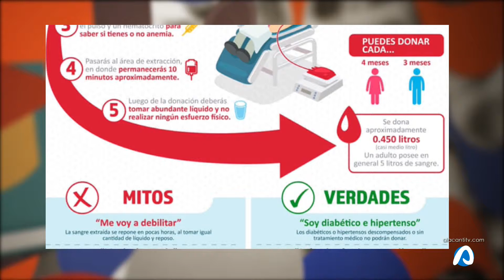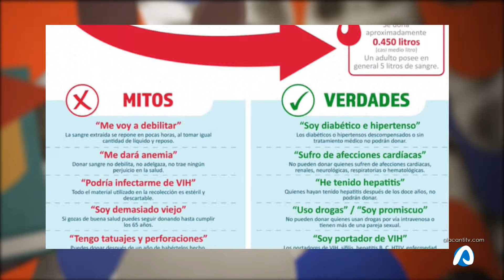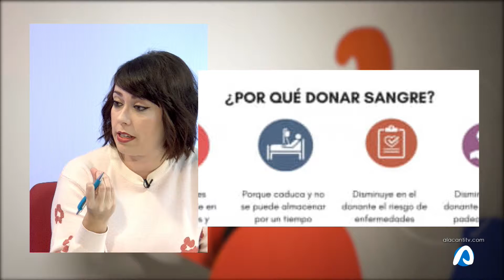La Explanada Centro de Transfusión 26 febrero 2019